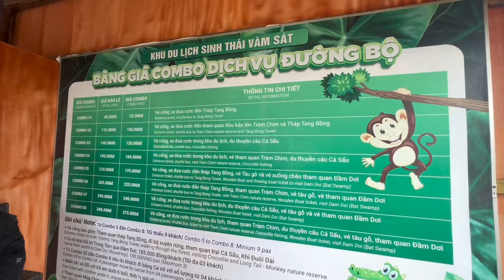Khu du lịch Vàm Sát - Cần Giờ 7/2024